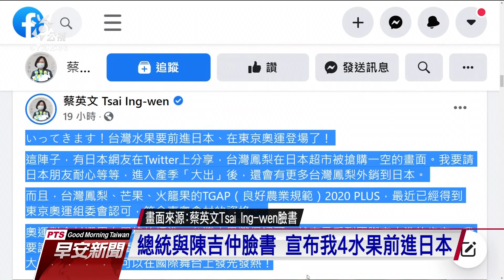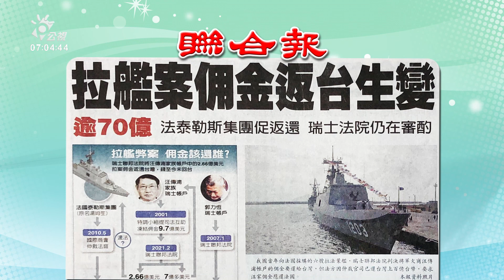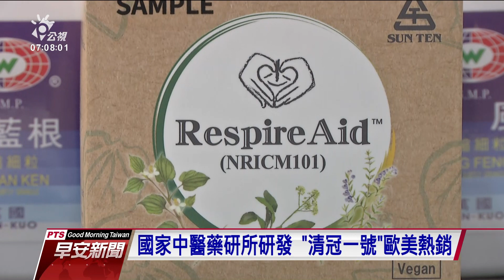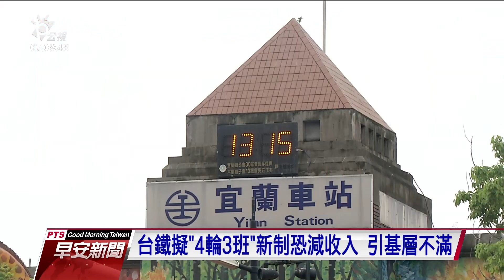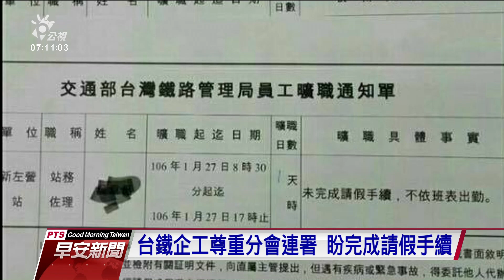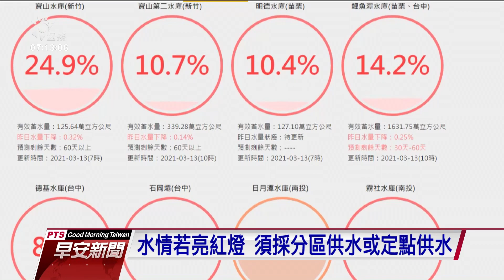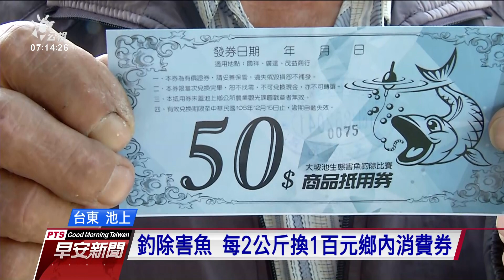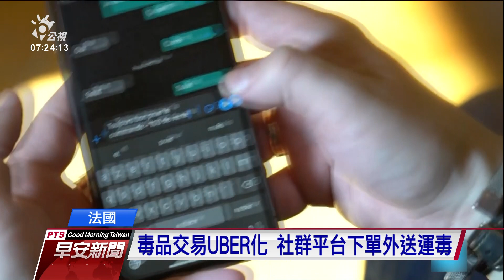20210314 公視早安新聞